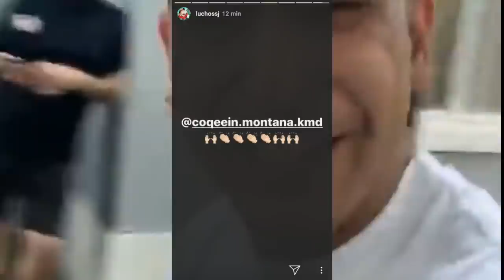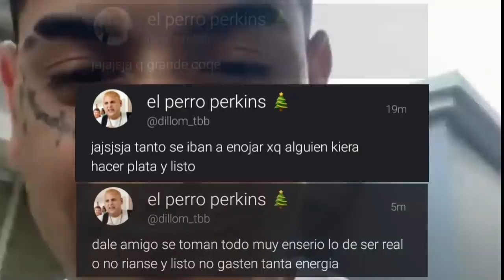Dillom, Neo Pistea, Lucho y Más Opinaron Sobre Coqeein Montana y Yao Cabrera.